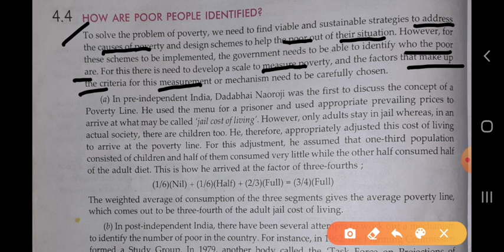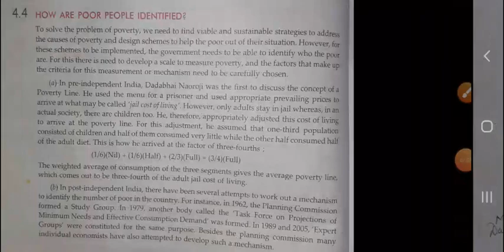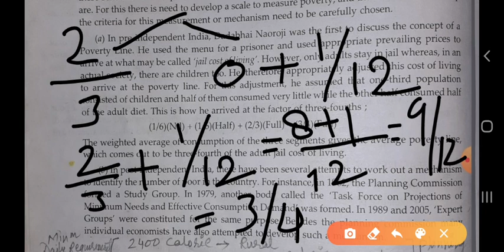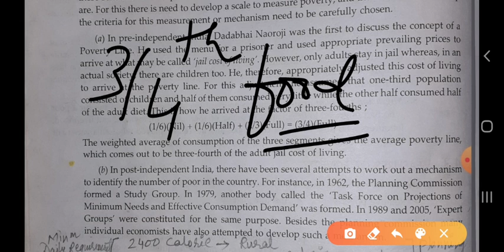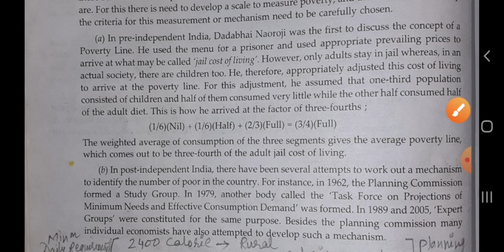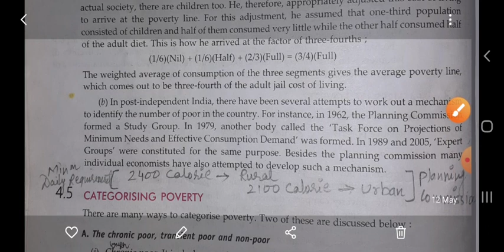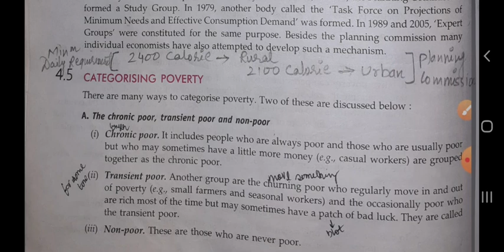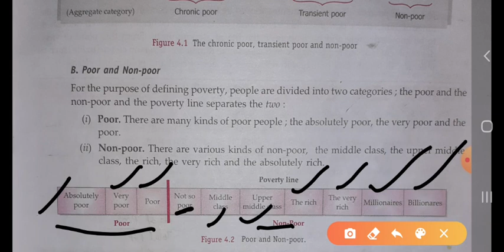Class XII Economics 15 05 2020 by Ms Nikita Singh